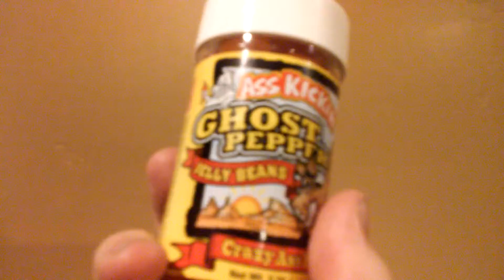Crystal Pepsi VS Not See Kola plus ghost pepper jelly beans (SNACK REVIEW)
another snack review, but which clear soda is better